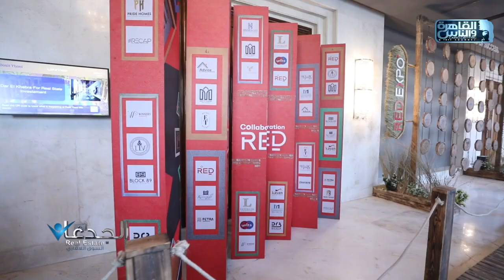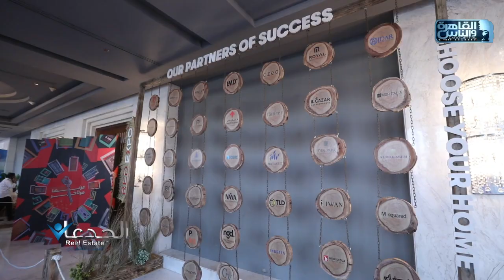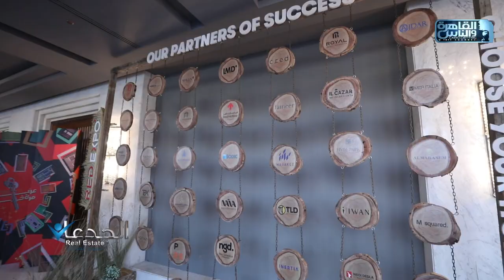الجدعان في السوق العقاري يشارك في معرض ريد إكسبو بمشاركة اهم 40 مطور عقاري بمصر